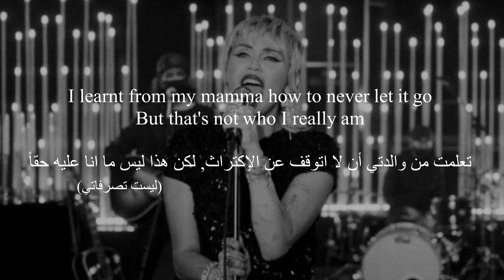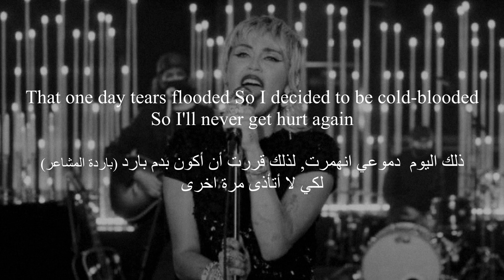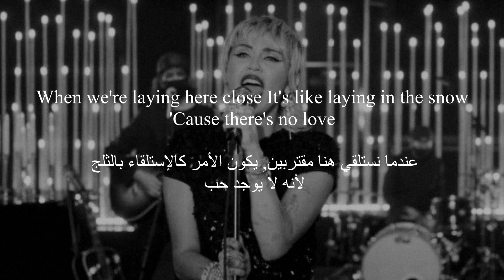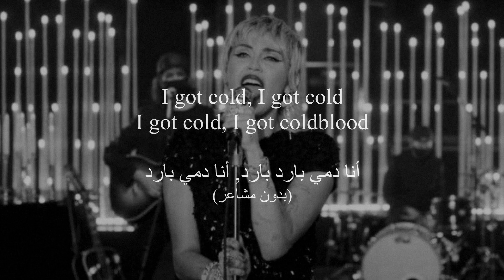مترجمة - Miley Cyrus - Cold Blooded - (lyrics)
أغنية Cold Blooded
قالت مايلي انها اثناء تجهير البومها "Plastic Hearts" اشخاص كثير نادوها cold blooded اكثر من مرة منهم مارك ومايك ويل. فقررت تعمل اغنية حتى انها عملت وشم cold blooded على يدها. لكن الاغنية كانت جانبية وما نزلت بالألبوم.